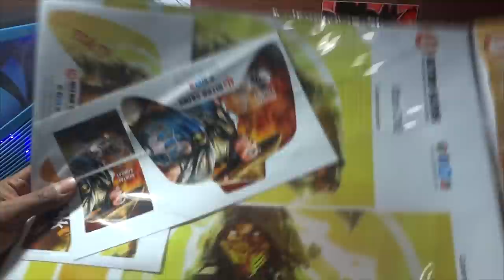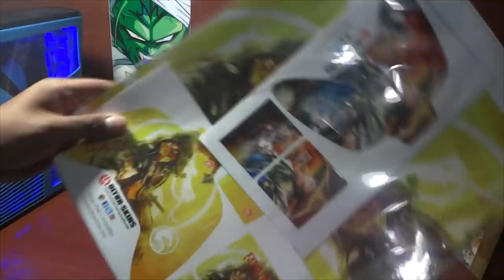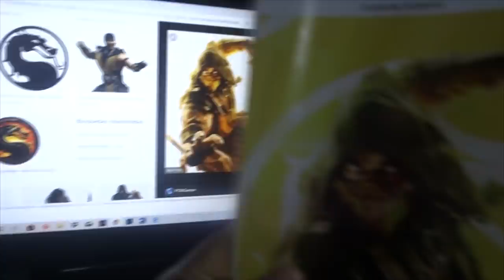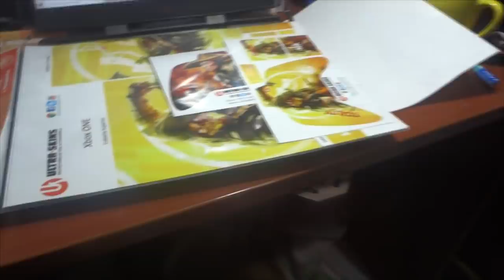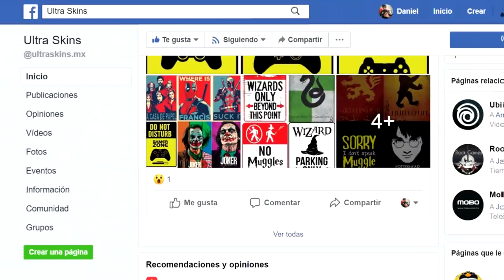TUNEANDO MI XBOX ONE!! Segunda parte | XBOX ONE AL FULL 2020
Fornite: ExpectorAka
Gt Xbox 360: ElpapuExpector
Gt Xbox One:  SM Expector65
Gt Ps Network: ExpectorAka